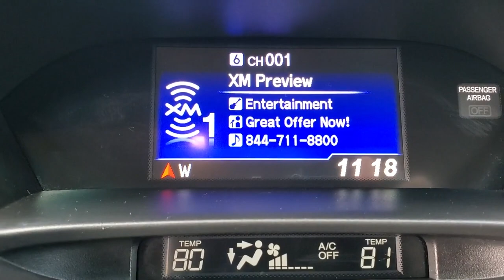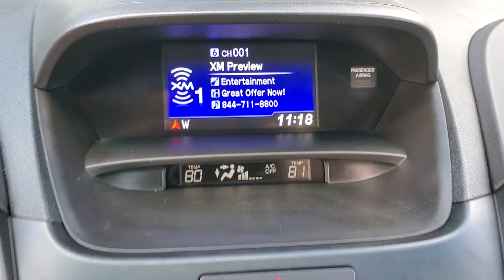2015 Acura RDX 21491A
2015 Acura RDX Base - Stock#: 21491A

3963 W. Tennessee St

CAPITAL CONFIDENCE PLAN.brbrGraphite 4D Sport Utility 2015 Acura RDX Base FWD 3.5L V6 SOHC i-VTEC 24VbrbrCertification Program Details: **CAPITAL CONFIDENCE PLAN USED CAR GUARANTEEbr20/28 City/Highway MPGbr*Live Market Pricing is based on dealer software programs that regularly monitor daily automotive and competitor pre-owned vehicle market prices based on similar equipment mileage and condition. Prices are then adjusted and positioned in the lowest 10% of prices on the market.brAwards:br * 2015 KBB.com 10 Best Luxury Cars Under $35000brFor more information Kelley Blue Book is a registered trademark of Kelley Blue Book Co. Inc.brbrAll prices plus sales tax tag and titling and dealer service fee of $999.00 which represents cost and profits to the selling dealer for items such as cleaning inspecting adjusting new vehicles and preparing documents related to the sale.